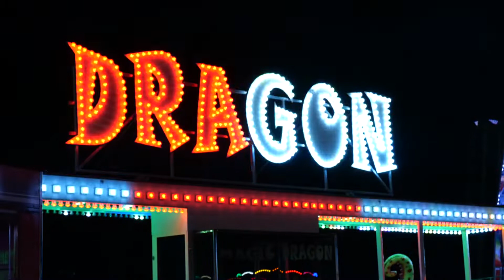Želivská pouť 2022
Želiv na Pelhřimovsku hostil o víkendu 6. - 11. září tradiční pouť.
Pro sledování dalších videí klikněte na tlačítko ODEBÍRAT budeme rádi i za vaše komentáře a 👍 👍